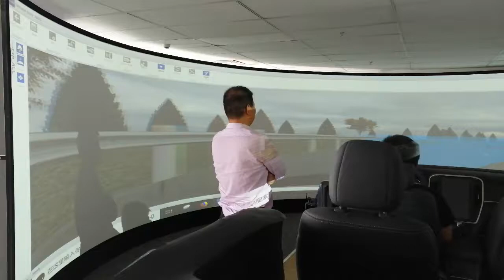Laser Projector for VR Projection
Laser projector for VR projection. DHN laser projector with the built-in edge blending and geometric correction function for curved ultra-wide screen projection.